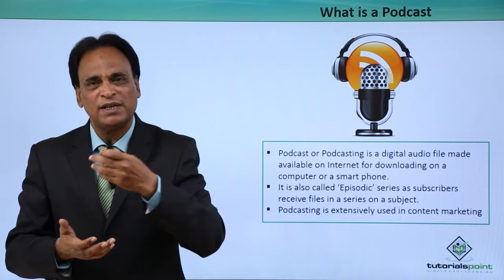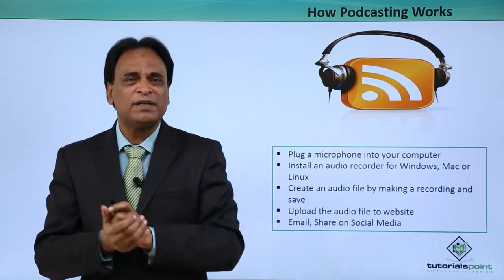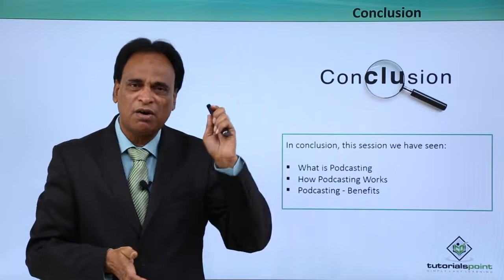Content Marketing - Podcasts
Lecture By: Mr. Asif Hussain, Tutorials Point India Private Limited.